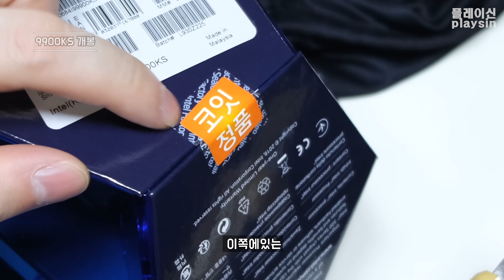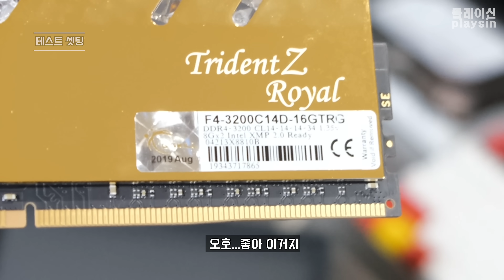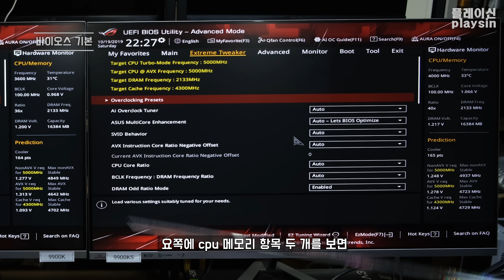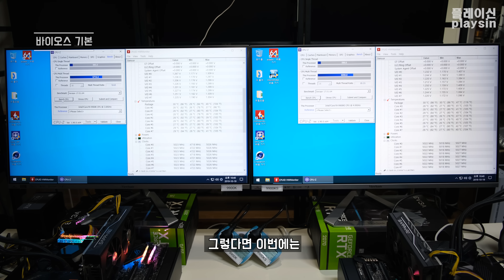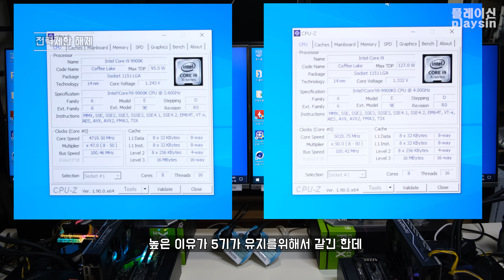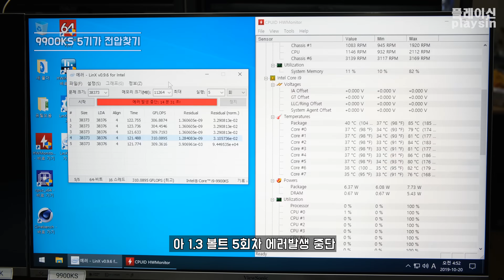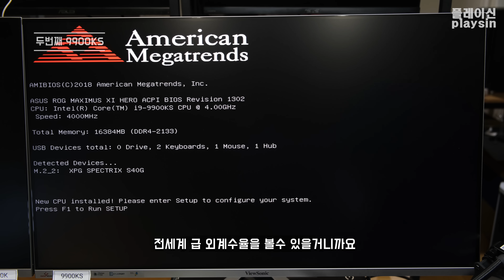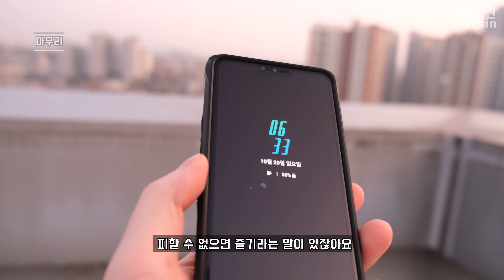9900KS 2개 뽑기 / 5기가 수율찾기 / 똥손도 5기가 가능합니까? / [4K] [playsin플레이신]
00:00 테스트하러가기
00:25  9900KS 개봉
02:11  테스트 셋팅
03:48  바이오스 기본상태 5기가 테스트 (CPU-Z,시네벤치)
05:45  전력제한 해제 5기가 테스트 (링스0.9.6)
07:34  5기가 링스 최소전압찾기
08:06  두번째 9900KS
10:18  마무리

영상에서 사용한 프로그램

cpu-z 홈페이지

HWMonitor 홈페이지

링스(linx) 다운로드 페이지

시네벤치 R20 다운로드

BGM